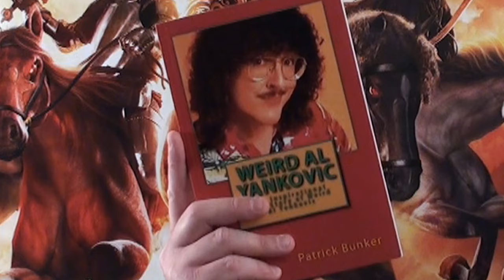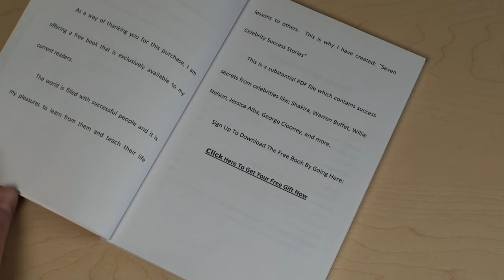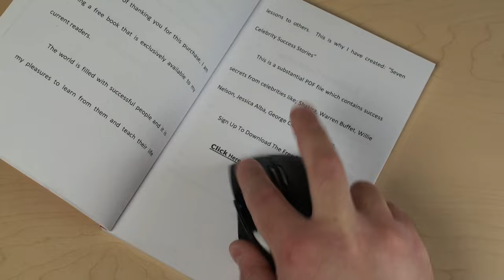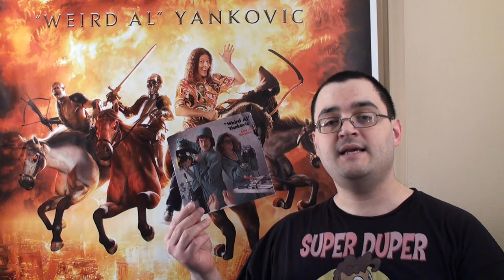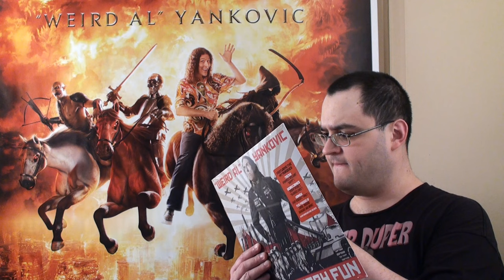"Weird Al" - Book Review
WARNING: Found this book on Amazon.  Please watch this before even considering reading/buying it!